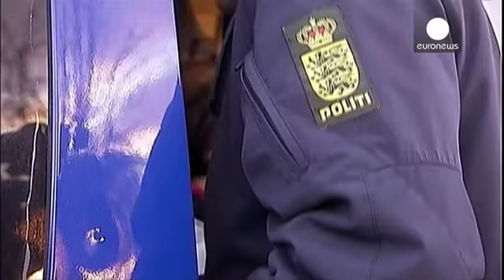Danimarka Hitler'e özendi: Nazi Almanya'sının Yahudilere yaptığını sığınmacılara yaptı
Danimarka'nın Nazi Almanya'sı uygulaması yok artık dedirtti!

Danimarka'nın, sığınmacıların ziynet eşyası ve paralarına el koymayı öngören yasa tasarısı Avrupa'da Nazi ruhu yeniden mi hortluyor sorunu akıllara getirdi.

Nazi Almanyası'nın 2. Dünya Savaşı sırasında Yahudilere yönelik uygulamalarına benzetilen yasa Avrupa Parlamentosu'da görüşüldü.

Sivil Özgürlükler Komitesi'ndeki oturuma, Danimarka Dışişleri Bakanı Kristian Jensen ile Entegrasyon ve Göç Bakanı Inger Stojberg katıldı. Jensen ko…